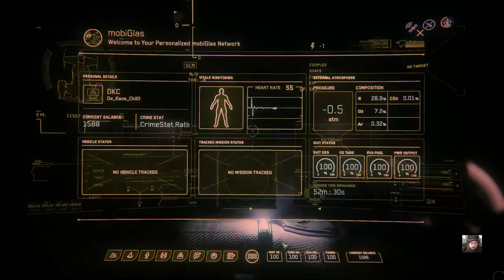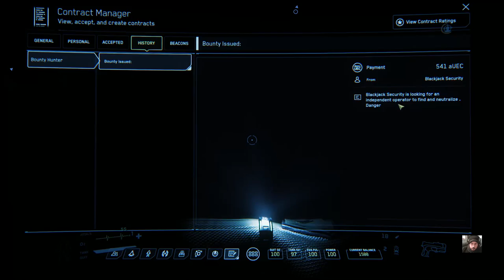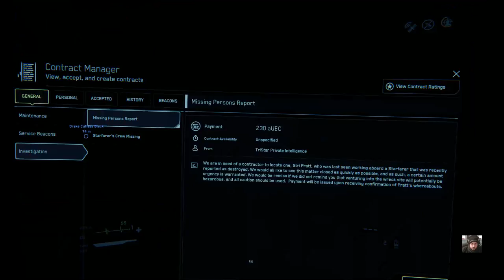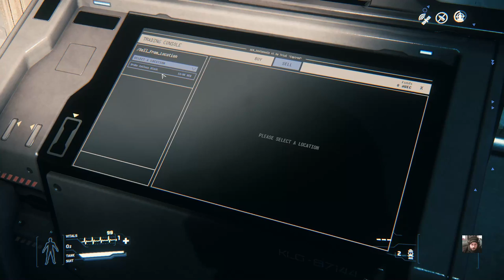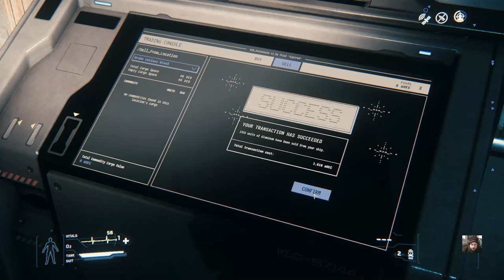Star Citizen 3.1.4 Cutlass Black - Adventure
DKC playing Star Citizen